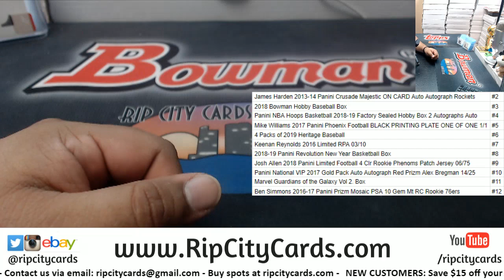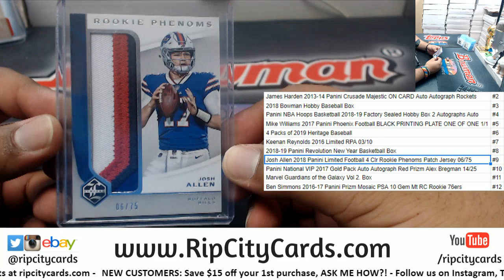Maddness Dice Roll - Chris G - 3/5/19